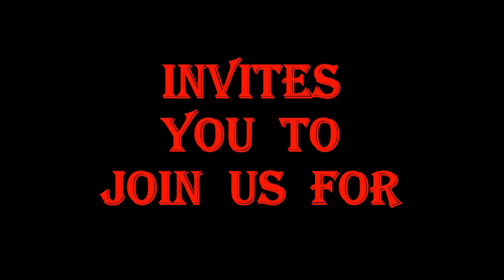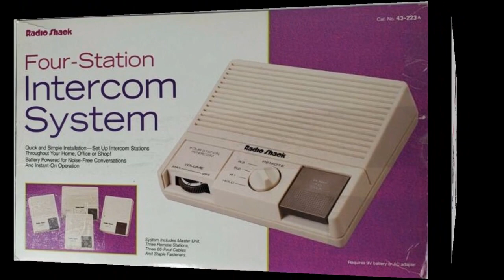Tonight On The Friday Night On The Homestead July 23rd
Welcome to the Camppatton Family Compound,
Tonight on Friday Night On The Homestead we will be talking about talking. When you need to get a message to a family member or an employee on the farm, how do you do it? And what about when the power is out? The topic is “Communications On The Homestead.”
Hosted by Camppatton Family Compound.

Here is the link for the Live Stream tonight;

And we’ll have some special guests on the panel.

"Friday Night On The homestead"
Both at 7:00 PM Pacific Time, 8:00 Mountain, 9:00 Central, 10:00 Eastern